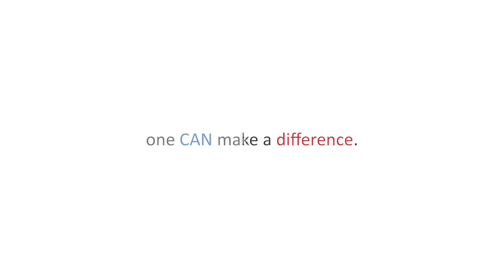can one CAN make a difference?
Can one CAN make a difference?  Find out the impact you can make, one CAN at a time.

Middleton Outreach Ministry MOM is a local non-profit organization that leads a community-wide effort to prevent homelessness and end hunger by providing food, clothing, housing assistance, emergency financial assistance, seasonal help such as school supplies, and special services for seniors. MOM hosts the largest Food Pantry in Dane County that serves a localized service area and is one of only a few pantries to adopt a "shop-as-you-need" model.

MOM services people living in West Madison, Middleton and Cross Plains, Wisconsin. Visit us momhelps.org.

Video created by volunteer Robert Roland.